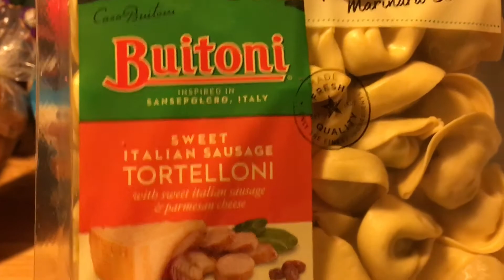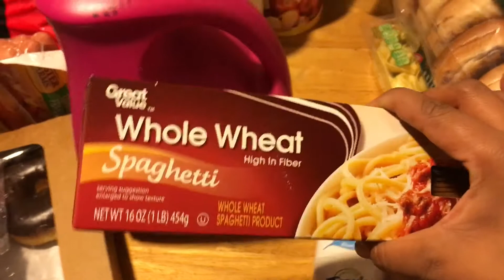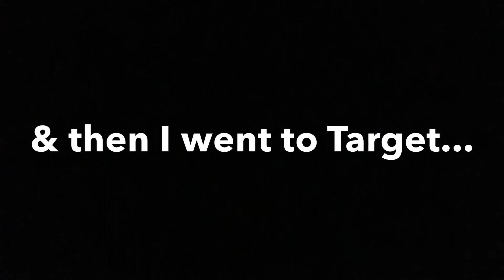Walmart & Target Groceries Haul!